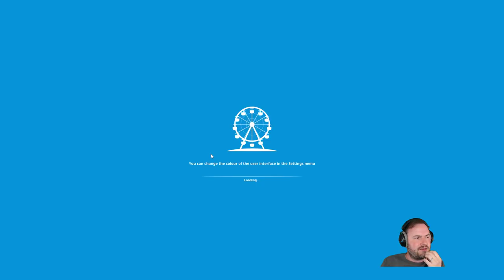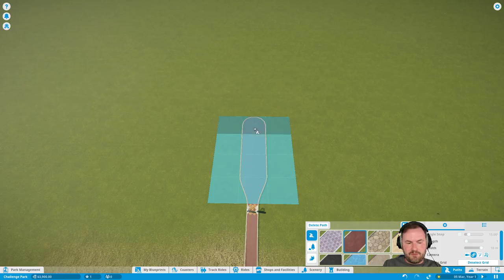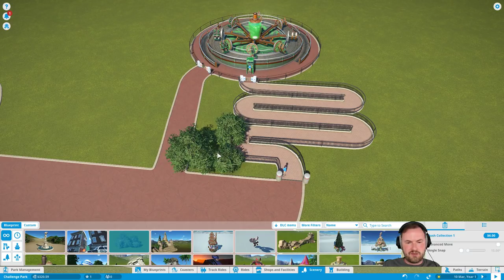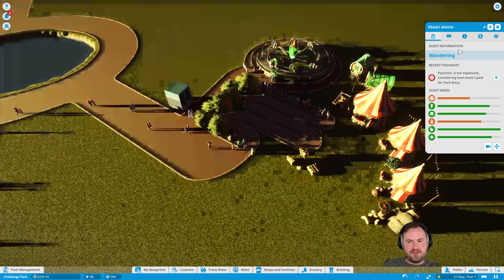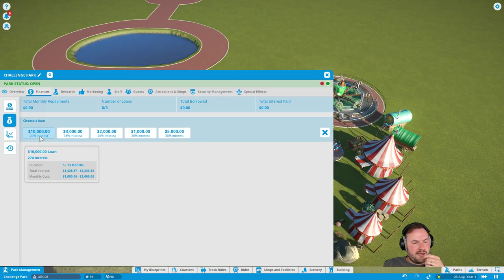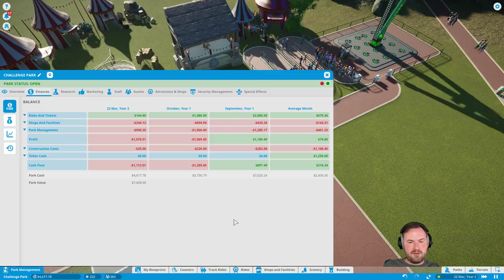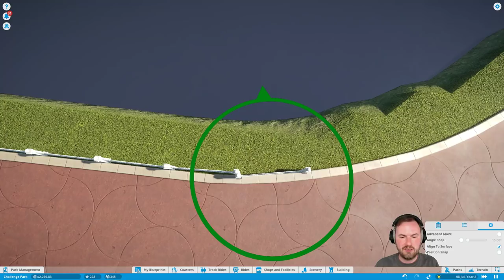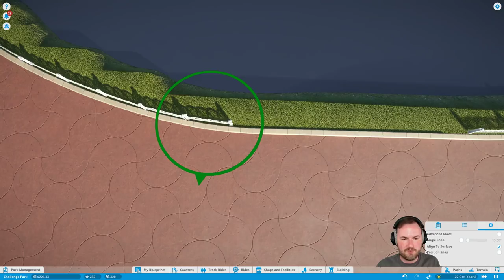Sips Plays Planet Coaster (18/6/2018) - #3 - Oh, that's nice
Welcome to Sips Plays Planet Coaster live! Here it is in its entire, (mostly) uncut format in case you want to see it all happen from start to finish. I stream most weekdays (GMT timezone) and am aiming to finish it entirely.